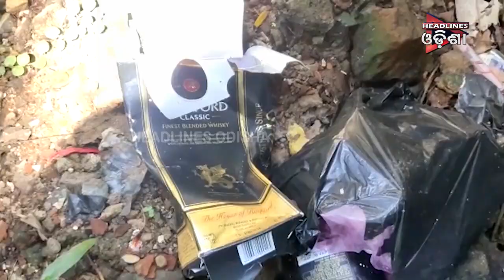ବଣାଇ ଉପ ଜିଲ୍ଲାପାଳ କାର୍ଯ୍ୟାଳୟ ପରିସରରେ କୁଢ କୁଢ ମଦବୋତଲ